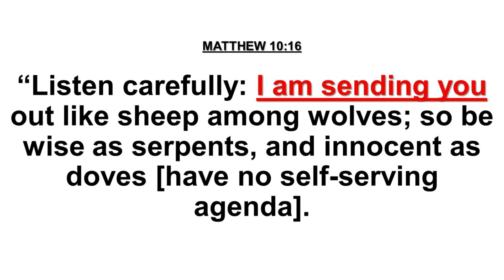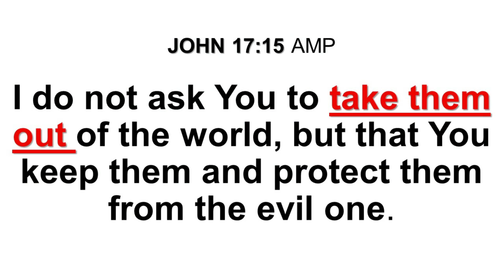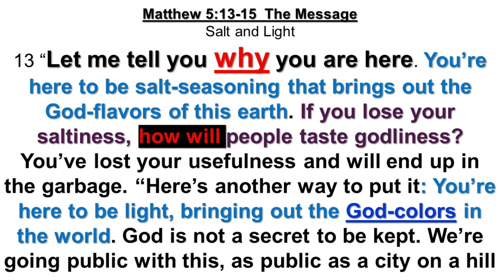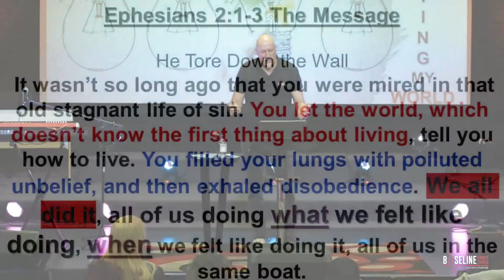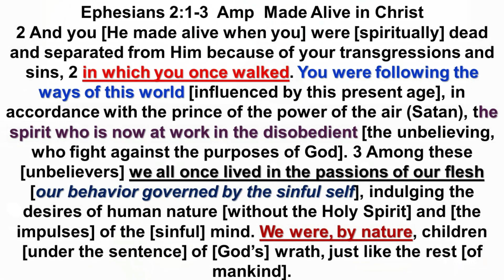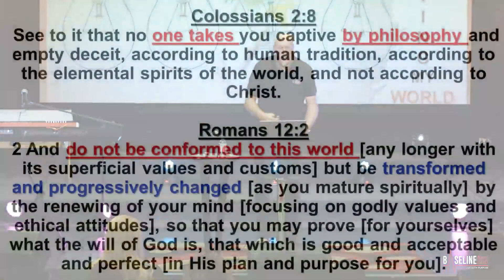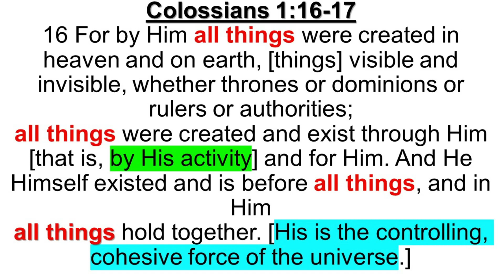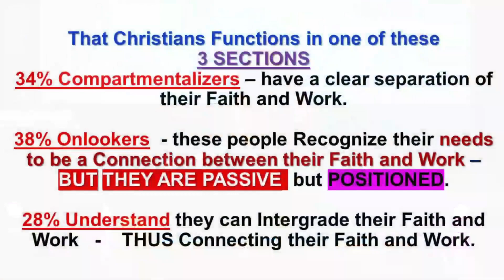IMPACTING MY WORLD!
🌞 Good Morning, Family of God! 🌞

We're excited to share this uplifting message with you today. May it bring you encouragement and blessings as you journey with us in faith.

If you've been touched by our ministry and would like to support our mission of spreading hope and love, consider making a donation. Your generosity enables us to continue providing daily content to those in need. Thank you to all who faithfully tithe and contribute to our ministry. We are deeply grateful for your support.

🙏🏼 Your donations help us make a difference in the lives of others. 🙏🏼

💳 BANKING DETAILS 💳
🏦 Baseline Family Church
🏦 Standard Bank

Thank you for being a vital part of our community and for your commitment to spreading God's love to the world.

We Love and Appreciate YOU!